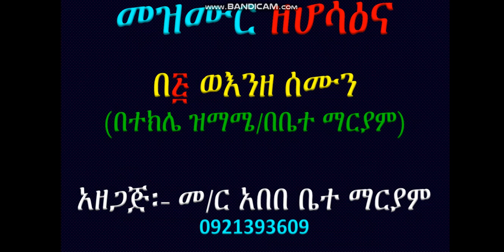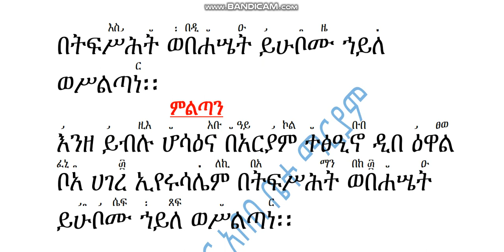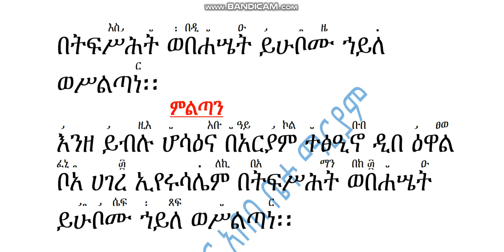መዝሙር ዘሆሳዕና ወእንዘ ሰሙን ክፍል ፩፡ ዝማሜ Mezmur Ze Hosaena WeEnze Semun Part 1 Zimame